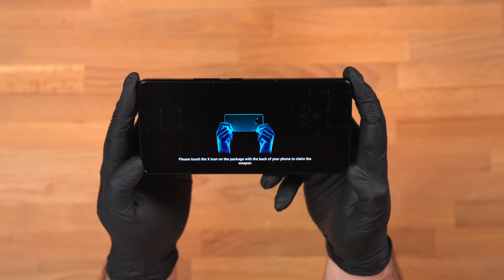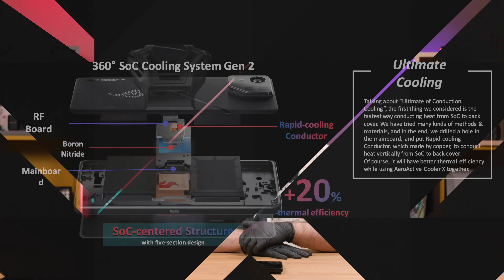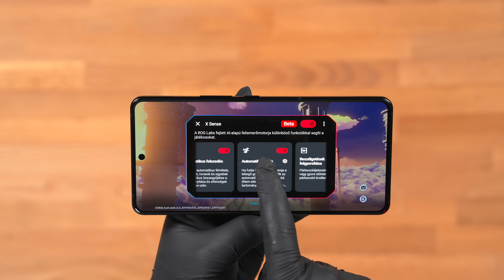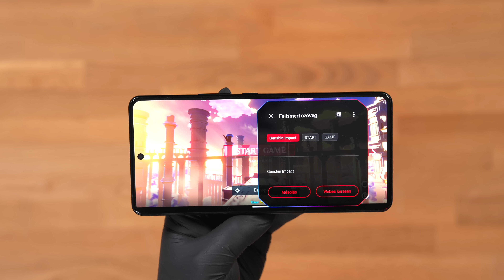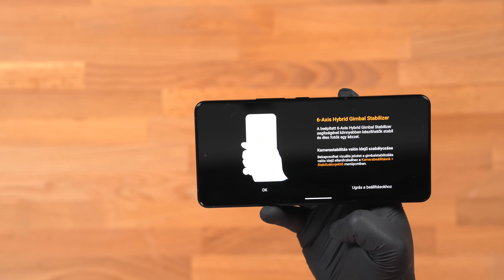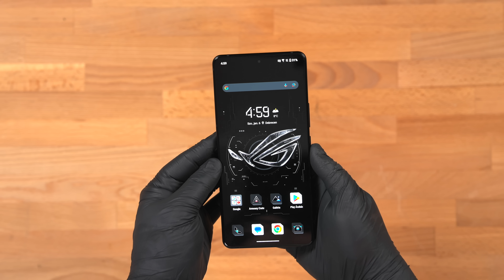REJTETT KIJELZŐ A HÁTLAP ALATT! 👀 | ASUS ROG Phone 8 Pro Edition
Újabb extra korai hozzáférést kaptunk az új ROG Phone-hoz. Ennek megvannak az előnyei és a hátrányai is. Sajnos jó pár dolgot ki kellett így hagyjuk, de a lényeg nem változik: idén tényleg teljesen újragondolta az ASUS a ROG Phone-t, és lehet, hogy itt az ideje nem a GAMER telefonokhoz sorolni mostmár?

A videó NEM SZPONZORÁLT. Köszönjük a korai lehetőséget az ASUS-nak!